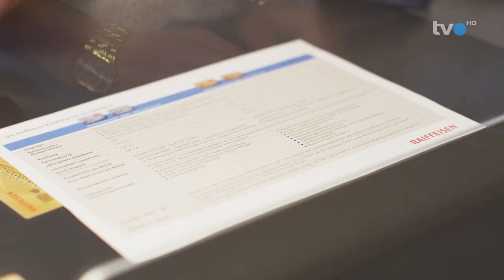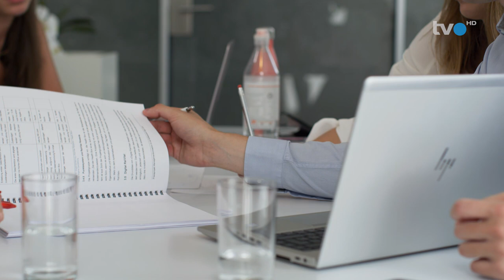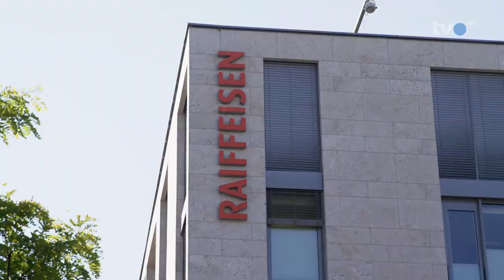TVO Team Raiffeisenbank Regio Uzwil